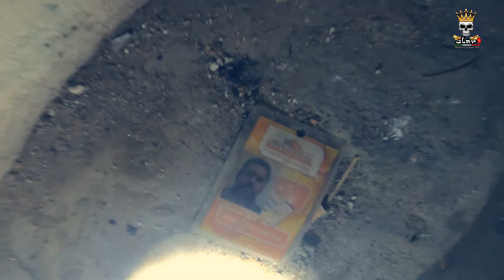Textilería Abandonada| URBEX| Exploración| EDO MEX| CDMX| Terror| Fantasmas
Explorando una Textilería antigua en EDO MEX
ES "GRATIS"
Exploración urbana CDMX EDOMEX